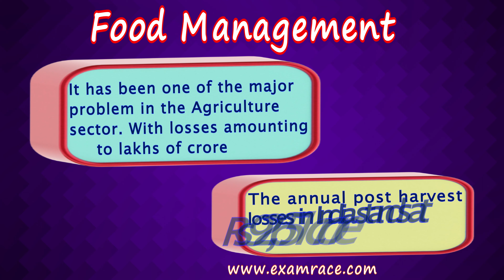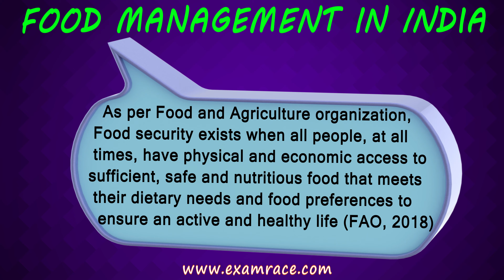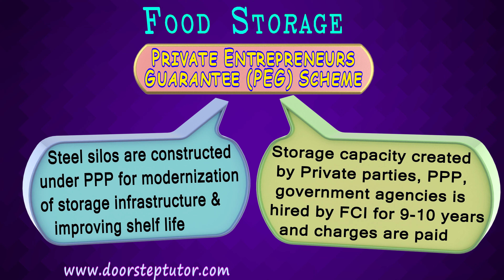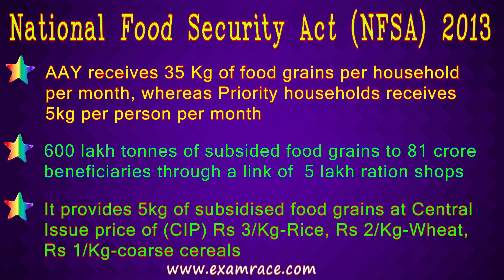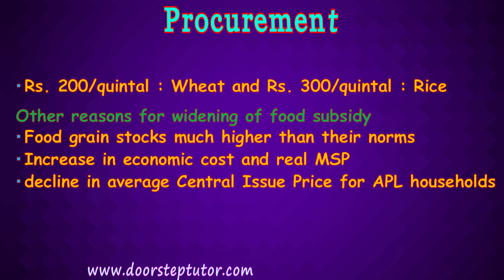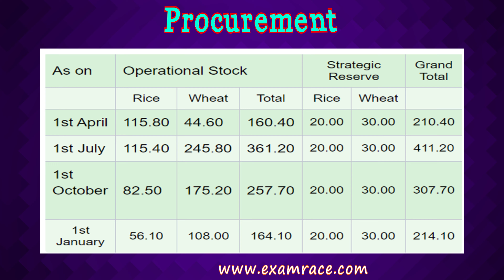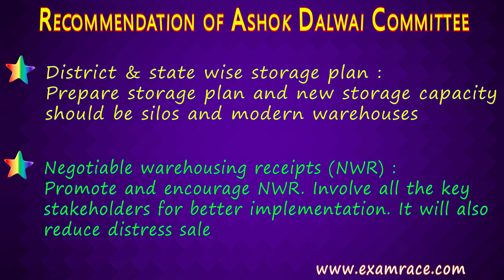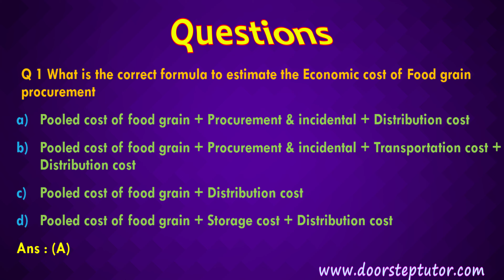Food Management in India: Policy Response, Storage, NFSA, Dalwai Comittee, Procurement | Economics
Food Management has been one of the major problem in the Agriculture sector. With losses amounting to lakhs of crore.
The annual post harvest losses in India stands at Rs 92,651 crore.
Focus was given on Food storage, Procurement and Distribution. Effective food management ensures higher agricultural growth.
It is believed that this will help in achieving twin goals of Poverty reduction and economic growth.
FOOD MANAGEMENT IN INDIA
Procurement of food grains from farmers at remunerative prices (MSP), distribution of food grains to consumers and maintenance of food buffers for food security and price stability.
As per Food and Agriculture organization, Food security exists when all people, at all times, have physical and economic access to sufficient, safe and nutritious food that meets their dietary needs and food preferences to ensure an active and healthy life (FAO, 2018).
FCI (Food corporation of India) undertakes procurement and storage of food grain.
India`s rank in Global Hunger Index stood at 102- 19.
India’s rank in Global Food security Index stood at 72- 19.
Food Storage
Central Warehousing Corporation, State warehousing Corporation and Private warehouses are used for Food storage. India`s food storage capacity is less as compared to requirements.
There has been concern regarding the wastage of stored food grains due to inaqequate storage system.
Total capacity stood at 750 LMT (617 MT covered Godowns and 132 MT cover and plinth facility).
Private Entrepreneurs Guarantee (PEG) Scheme : Storage capacity created by Private parties, PPP, government agencies is hired by FCI for 9-10 years and charges are paid.
Steel silos are constructed under PPP for modernization of storage infrastructure & improving shelf life.
Online Depot-management system : automate the process of depot operations including receipt of food grains at the depot, storage, maintenance activities and issue of food grains.
National Food Security Act (NFSA) 2013
World’s largest food security programme. It covers 75% of rural population & 50% of urban population under TPDS. Importance can be seen in terms of its operation in the ongoing pandemic.
2 Types of beneficiaries : Antyodaya Anna yojna and Priority households.
AAY receives 35 Kg of food grains per household per month, whereas Priority households receives 5kg per person per month.
600 lakh tonnes of subsided food grains to 81 crore beneficiaries through a link of  5 lakh ration shops.
It provides 5kg of subsidised food grains at Central Issue price of (CIP) Rs 3/Kg-Rice, Rs 2/Kg-Wheat, Rs 1/Kg-coarse cereals.

Chapters:
0:00 Food Management in India
0:20 Food Management
1:13 What is Food Management in India?
2:39 Food Storage
3:26 Private Entrepreneurs Guarantee (PEG) Scheme
4:22 Online Depot-Management System
4:48 National Food Security Act (NFSA) 2013
6:59 Procurement
9:11 Data of Food Cooperation of India
9:53 Recommendation of Ashok Dalwai Committee
11:24 Questions